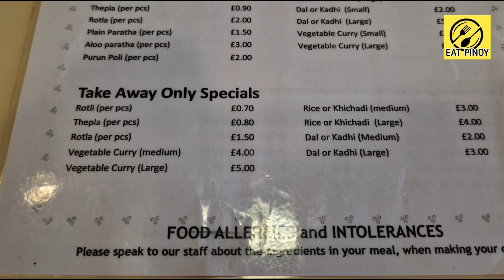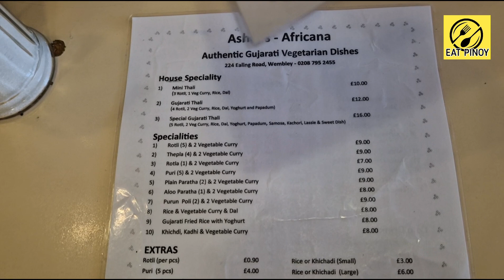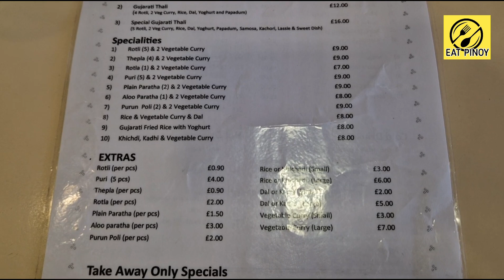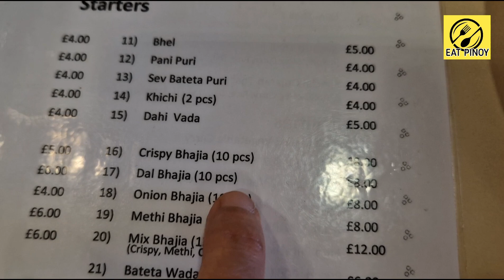We Tried Regional Indian Food In London | Asher's Africana Restaurant - Wembley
In addition to the regional differences in Indian food, there are significant variations within the same region. For example, ‘Gujarati food’ comprises Surti, Ahmedabadi, Kutchi, Kathiyawadi, Charotar Patel, Jain, Bohri Muslim (plus a few other) main cooking styles.
London's Indian restaurants are increasingly giving us a glimpse of these regional variations.